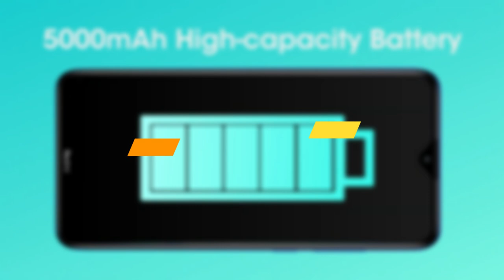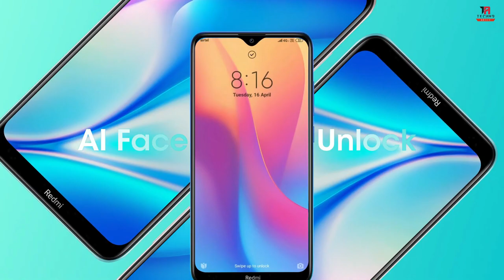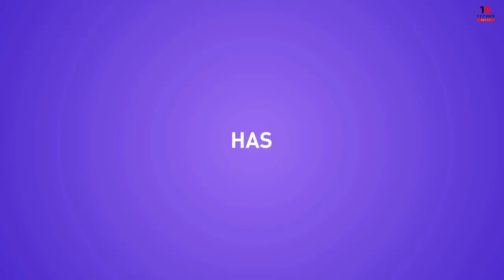Top 5 Best Smartphones Under Rs 8000 in June 2020 | Top Mobiles Under 8000 in 2020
Hello Everyone.

Aaj ke iss video mai, maine 8000 rupee ke budget ke andar milne wale best Smartphones ke baare mai bataya hai,

Agar aap ek ache features wala Smartphone kharidna chahte hai toh Video ko poora jarrur dekhiye.

Related Topic ⤵️

best smartphones
best mobiles under 8000 in india June 2020
Top 5 Best Smartphones Under Rs 8000 in June 2020
Top Mobiles Under 8000 in 2020
best camera phone under 8000
4gb ram phones under 8000

YOU CAN CHECK OUT THE PRODUCT HERE🔻

1. RealMe C3.

(3GB/32GB) RS.7,999.

2. Infinix Hot 8

(4GB/64GB) RS.7,999.

3. Xiaomi Redmi 8A Dual.

(2GB/32GB) RS.7,399

4. Samsung Galaxy A10

(2GB/32GB) RS.7,990

5. Xiaomi Redmi 7

(2GB/32GB) RS.7,999

⛔ The Products are temporarily unavailable due to Lockdown in India.

⛔ Prices may be changed.

⚠️Note • All the Images/Videos shown in this Video belongs to Respected Owners, I am not the Owner of any of these images/videos.

                Also the Specifications given in this Video are as per as given in the online  website's, we are not responsible this.